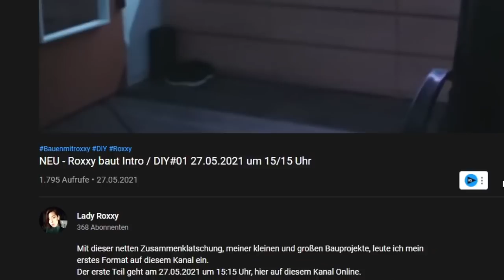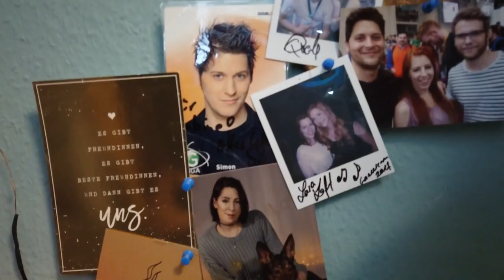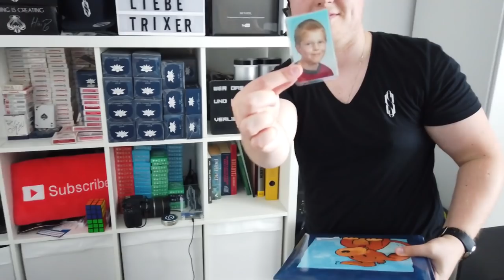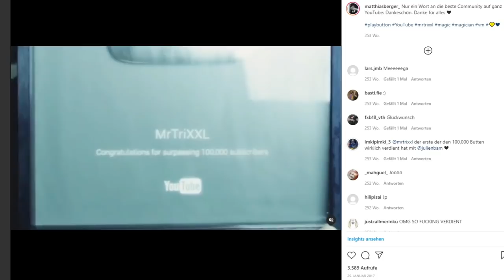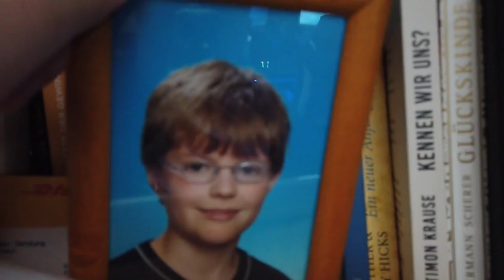Roomtour - Unsere Wohnung in Berlin (2021)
Willkommen zu unserer Roomtour! So sieht unsere neue Wohnung in Berlin aus, in der wir seit einem Jahr wohnen. Mit "wir" meine ich mich, meine Freundin Roxxy und unseren Hund Pino :D Viel Spaß mit diesem Einblick in unser Privatleben.

Euer